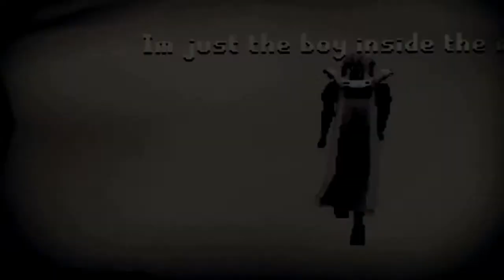[PKHMV] Thousand Foot Krutch - Be Somebody - By Skills Jokes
PkHonor - The Community Driven RuneScape Private Server.

Hi guys!

This is a Music Video preview created by the user Skills Jokes/Egede1

He's not sure if he is going to finish this video, but he would like to hear everyone their opinion!